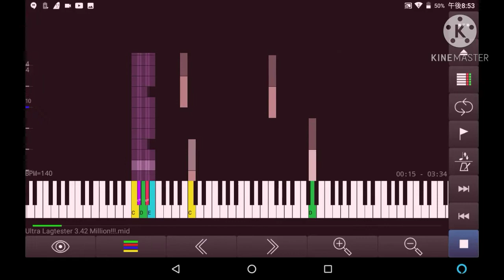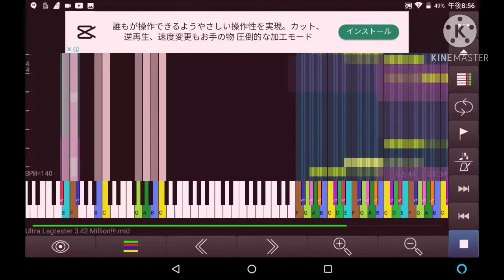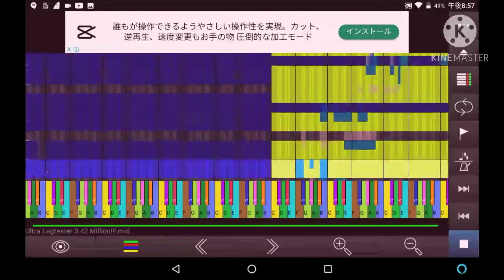[黒MIDI](Black MIDI) Ultra Lagtester 3.42～3.44 Millionを再生してみた。